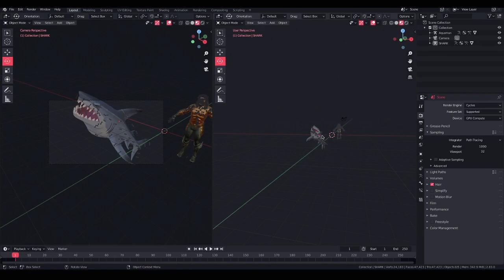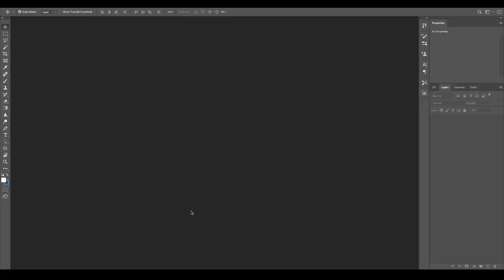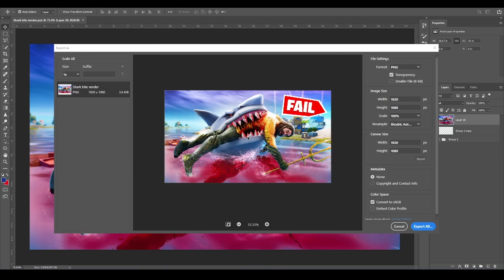"Killer Shark" Fortnite Thumbnail SPEED ART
If you're interested in a thumbnail please DM on Twitter or Instagram.